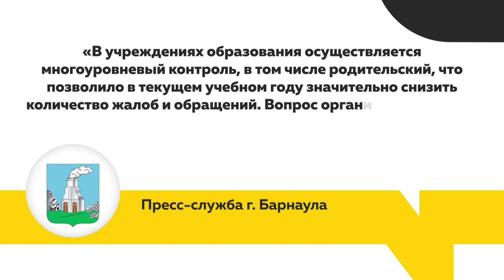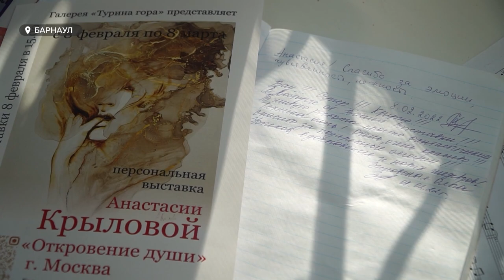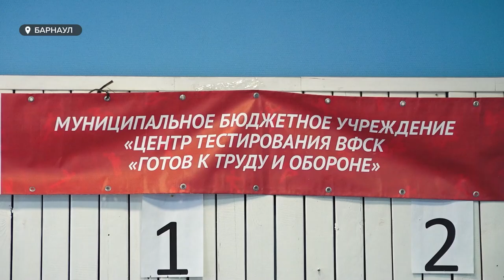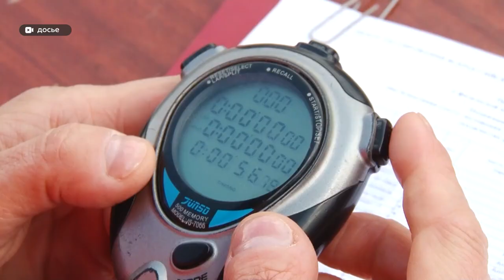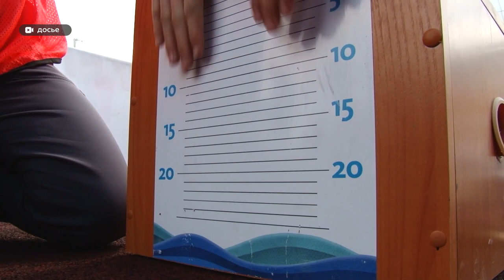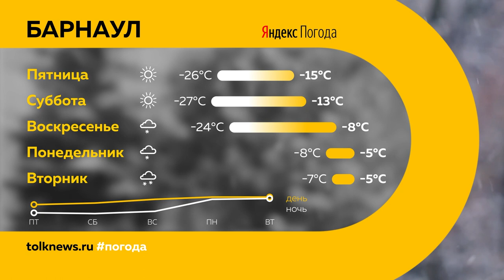«День с Толком». 10.02.2022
Смотрите в выпуске:
- Общественники бьют тревогу: Барнаул не готов к ремонту моста на Новом рынке. Перенесут ли работы на осень?
- Рассадник инфекций. Как сейчас выглядит квартира барнаульских пенсионеров, которые чуть не сгнили у себя дома?
- Просрочка для малышей. За что детские сады в Барнауле получили выговор?

00:00 Анонс
00:46 Два детских сада Барнаула получили выговор за трехдневную просрочку продуктов
01:30 Как сейчас выглядит квартира барнаульских пенсионеров, которые чуть не сгнили у себя дома
04:04 Эпидобстановка в Алтайском крае по-прежнему остается напряженной
04:37 Барнаульские пациенты продолжают жаловаться на  огромные очереди
05:28 Алтайские предприниматели получат помощь от властей
06:45 Ремонта моста на Новом рынке
09:50 Из-за чего пересох пруд в парке «Изумрудном»
10:52 Экспозиция «Откровения души»
13:05 Из преподавателя французского в бодибилдеры
15:47 Рейтинг реализации проекта  «Готов к труду и обороне» (ГТО)
19:31 Прогноз погоды